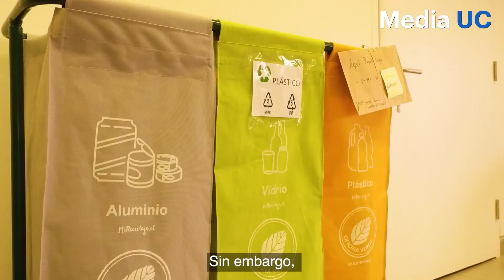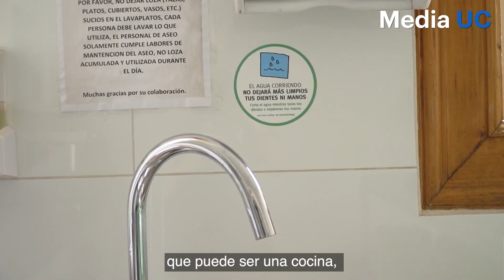Programa Oficina Verde UC 2023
Conoce aquí cómo funciona el Programa Oficina Verde de la Dirección de Sustentabilidad UC. Una iniciativa que busca instalar hábitos sustentables en los espacios de trabajo dentro de la comunidad universitaria.